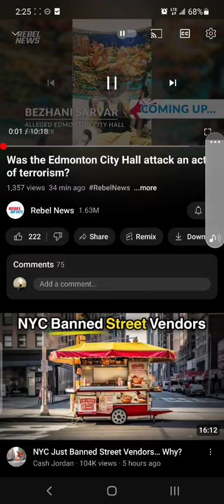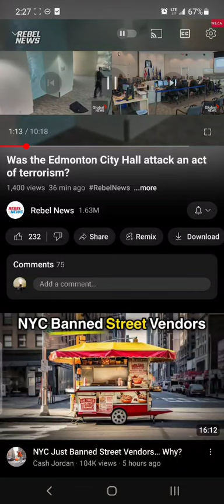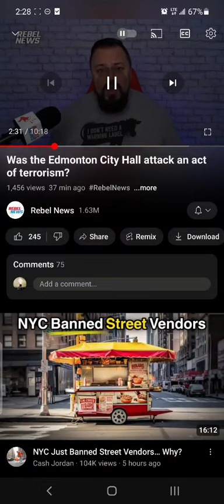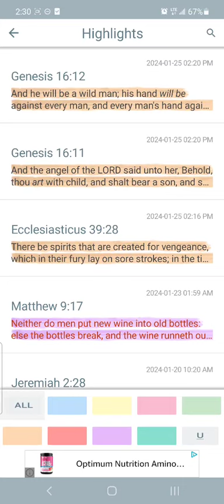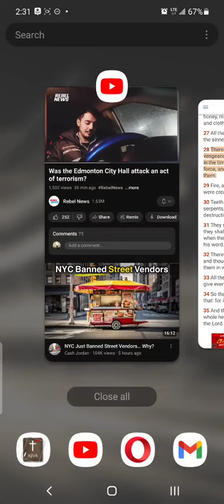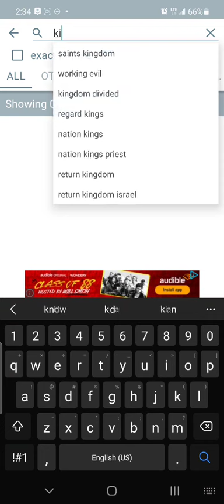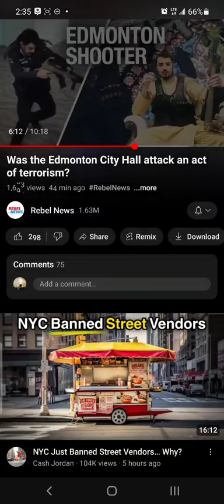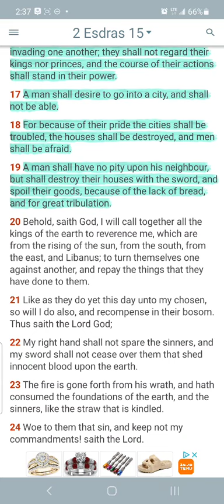People are Losing it